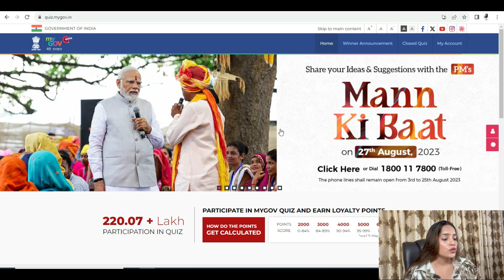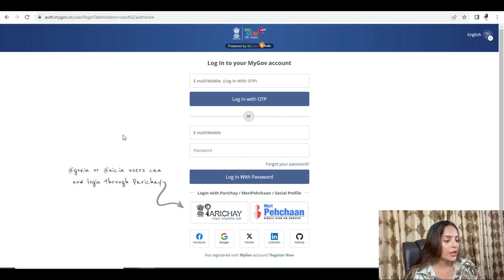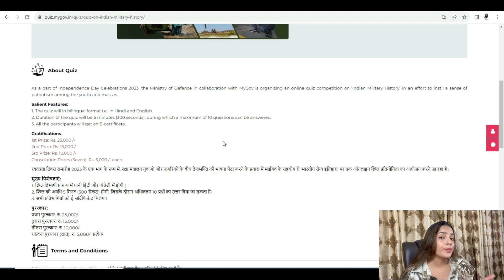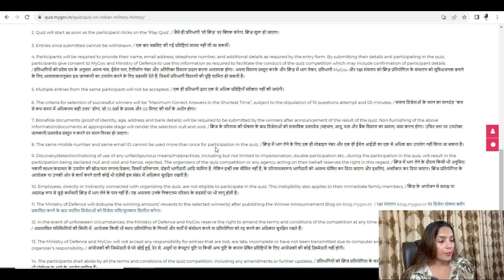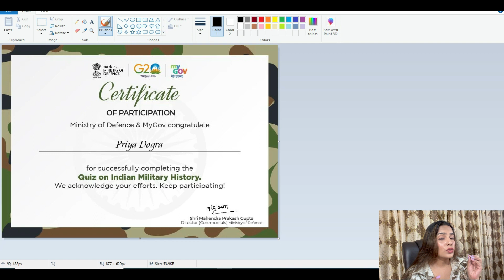Independence Day Certificate | Ministry of Defence | MY GOV | Cash Prizes | Earn 25,000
Ministry of Defence Free Certificate  | Free Certificate on  Independence Day  | MY GOV | Cash Prizes | Earn 25,000 in 5 minutes

Free Certificate
Free Certificate on  Independence Day
MY GOV
Independence day
free certificate
azadi ka mahotsav
myhandloommypride quiz answers
governmentcertificate
national level certificate
government certificates online
free online government certificate
quiz certificate
government courses
free courses
online learning
govt
government
government certificate
free certificate
my gov
isro
online quiz
lockdown
bharat sarkar
national online quiz
free online courses during lockdown with certificate
quiz certificate
how to get a government certificate online
Quiz Certificate
free government certificates in 2mins
Free Courses
quiz certificate
Government courses and quiz
quiz certificate by the government
free certificate